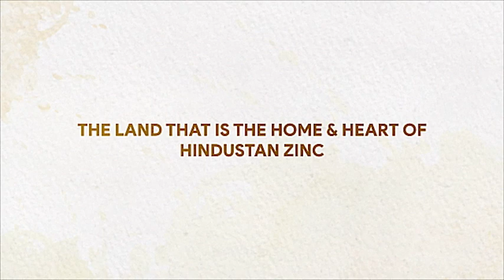Mharo Rajasthan - Happy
The state of Rajasthan is known for its rich cultural heritage. We at Hindustan Zinc are proud to call this great state our home. On the occasion of RajasthanDiwas, we reaffirm our aim to do our best for the growth and progress of this beautiful state and its people.